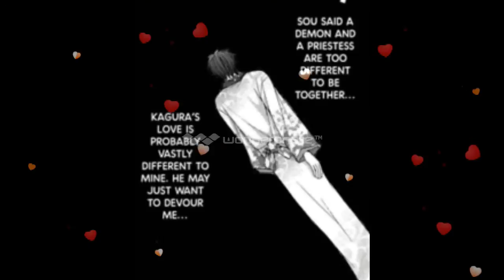Love amv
I love Demon love spell and thought this was a good song for it. So... i made another amv. So please don't sue me or block me i'm just a fan.